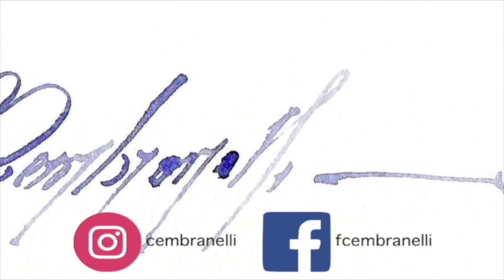Playing With Brilliant Liquid Watercolor, Winsor & Newton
Materials

Paper:

Fabriano, Cold Pressed, 140 lb.
Colors (Tubes):

Testing Brilliant Liquid Watercolor, W&N

ES_Balm (Scaled Down Version) - Peter Sandberg
ES_Reminiscence - Johannes Bornlof
ES_Coral Red - Arden Forest
ES_This Delicate Place (Scaled Down Version) - Silver Maple
ES_Nocturnal Waltz - Johannes Bornlof